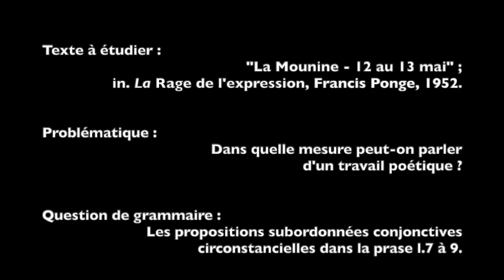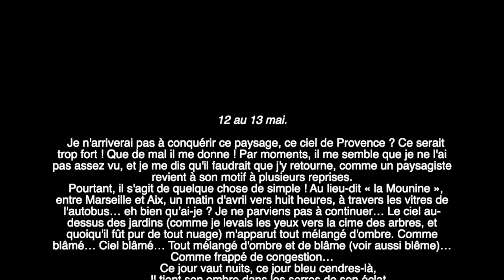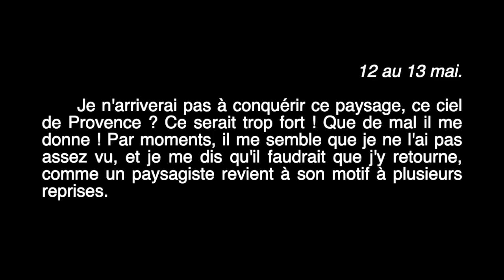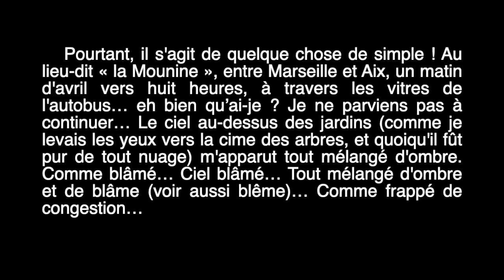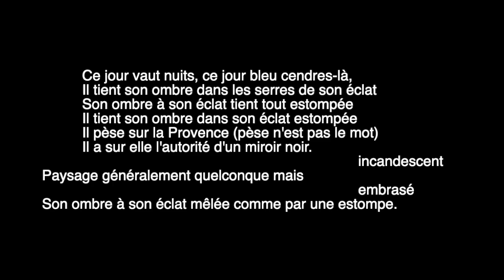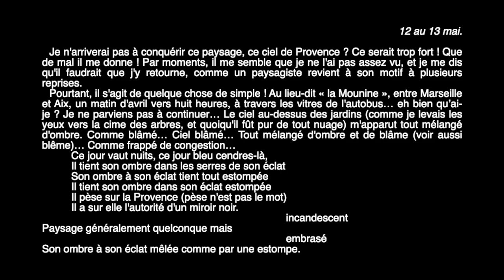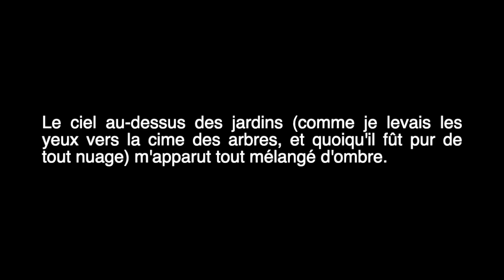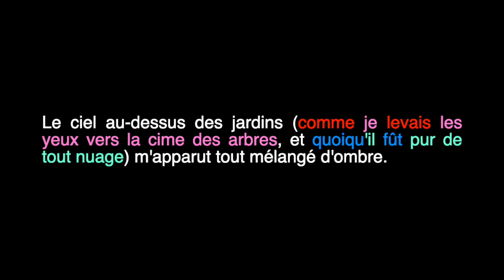La Mounine - 12 au 13 mai - Francis Ponge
Explication linéaire d'un extrait du poème "La Mounine" de Francis Ponge, in "la Rage de l'expression", 1952. Texte étudié dans le cadre de l'étude de l'oeuvre intégrale au programme, en lien avec le parcours associé "dans l'atelier du poète".
Commentaire réalisé dans le cadre de la préparation à l'oral du bac 2025, conformément aux attentes des nouveaux programmes et de la réforme du lycée (2019).